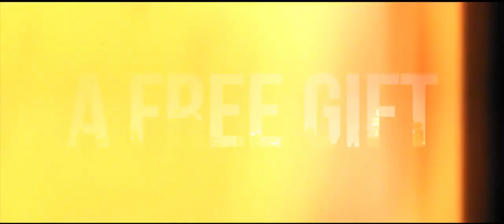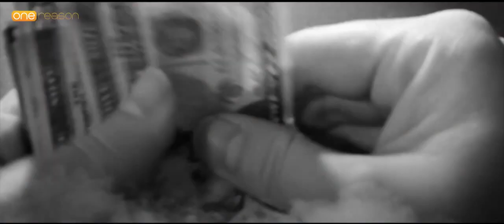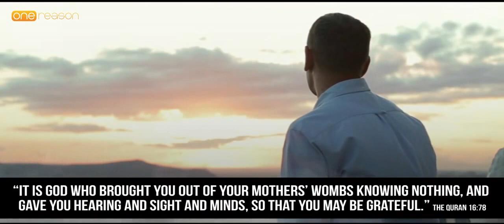A Free Gift Are You Grateful